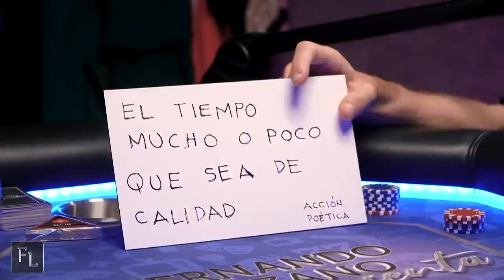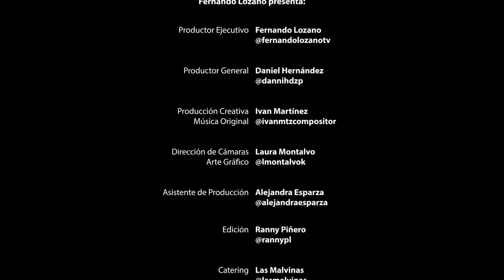Pedro Prieto en Fernando Lozano presenta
🎭Actor, conductor de televisión y creador de contenido

↘️ Si quieres ser Miembro de este canal, da click aquí↙️